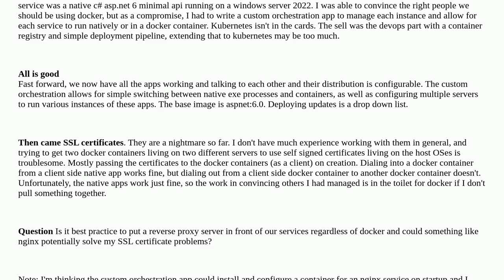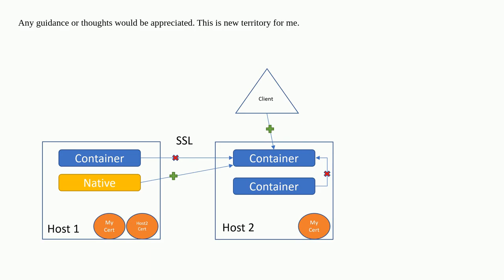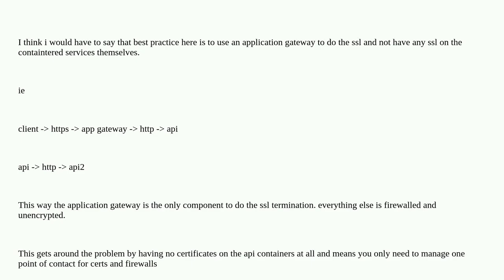How should I handle docker containers and SSL certificates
A special thanks goes out to the community

  docker proxy https ssl asp.net